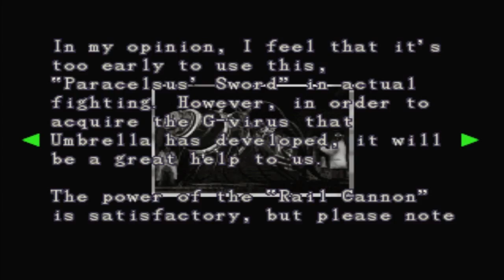Let's Blindly Play Resident Evil 3: Nemesis! - Part 19 of 20 - Escape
ATTACK OF THE LEVEL D ANTI-CLIMAX!